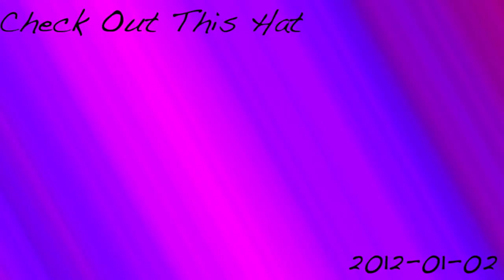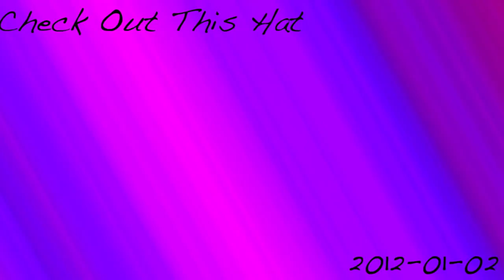01-02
Song: 2